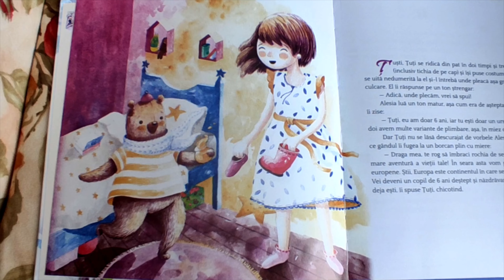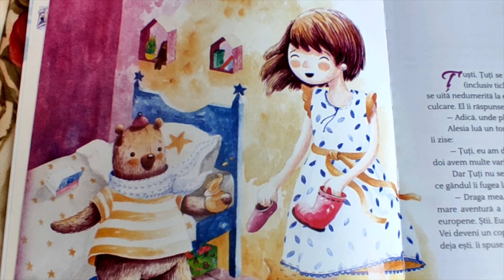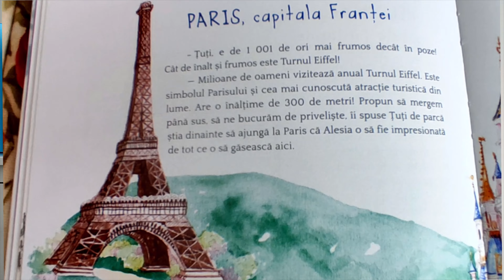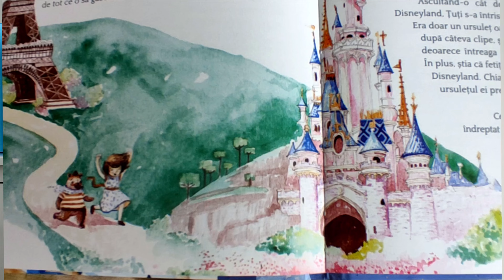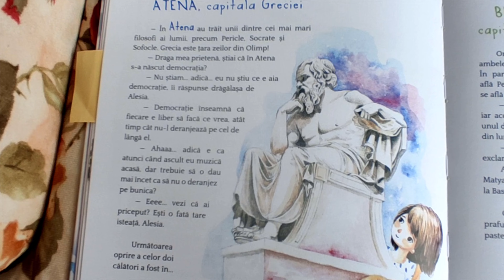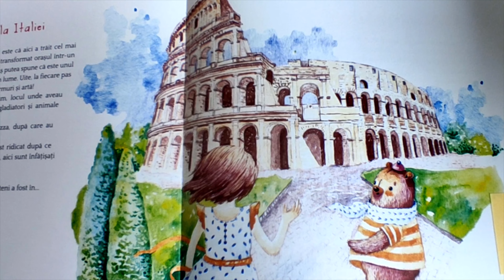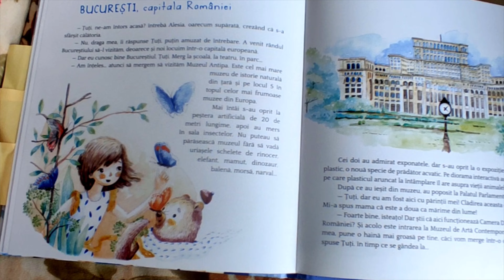Țuți și Alesia prin Europa de Liliana Uleia / Capitalele europene / O enciclopedie pe lună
Ne amintim cu drag de cărțile copilăriei. Ținem minte cum arătau, mirosul special de hârtie, ce desene minunate și ce greutate aveau. Această carte va fi una dintre preferatele micuților cititori, iar Țuți și Alesia vor deveni prietenii care le-au povestit despre capitalele europene și de la care au învățat de ce este atât de grozav să ai prieteni. Azi vă invit să călătorim împreună la Paris, Atena, Roma și București, urmând ca restul de 45 de capitale europene să le descoperiți singuri dacă cumpărați cartea :)

Autor: Liliana Uleia
Ilustrator: Cristina Hosu
Editura: DPH (Didactica Publishing House)

Europa / Capitalele europene / Călătorie prin Europa